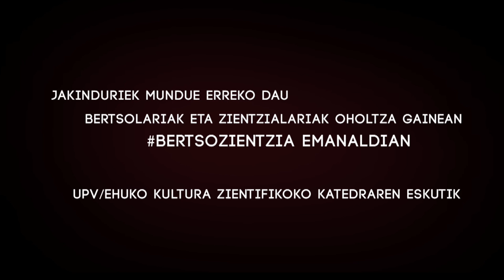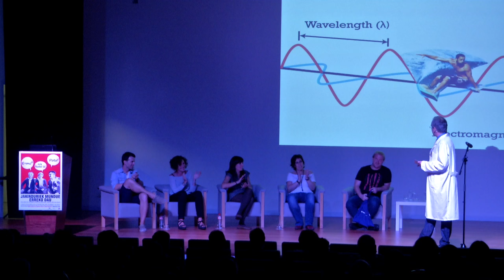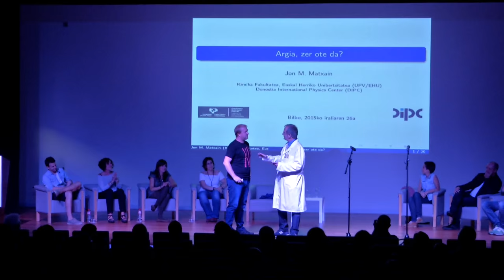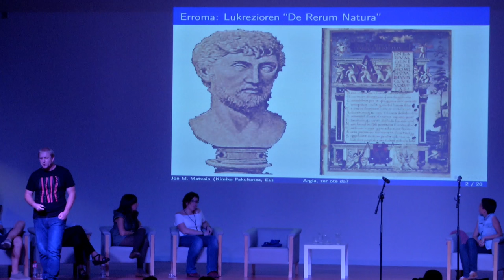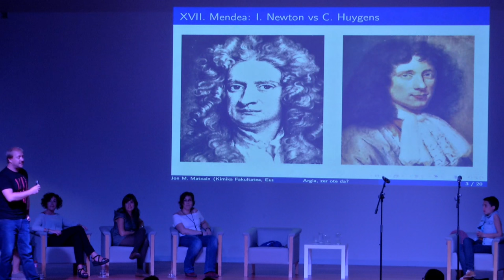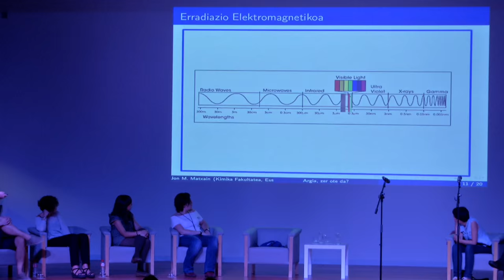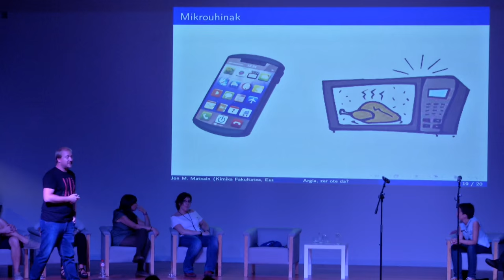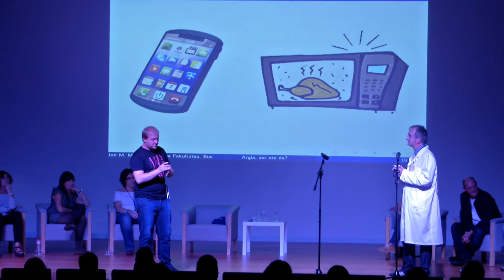Argia: uhina ala partikula? - Jakinduriek mundue erreko dau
Jon Mattin Matxain kimikari kuantikoa eta Miren Amuriza bertsolaria "Argia: Uhina ala partikula?" izeneko hitzaldian.
2015eko irailaren 26an Bilboko Bizkaia Aretoan Kultura Zientifikoko Katedraren eskutik egindako "Jakinduriek mundue erreko dau" emanaldiko bideoa. Bost zientzialari eta hiru bertsolari oholtza gainean, Kike Amonarriz gidari zutela, zientziaz mintzo.